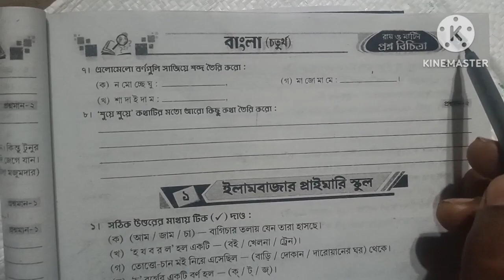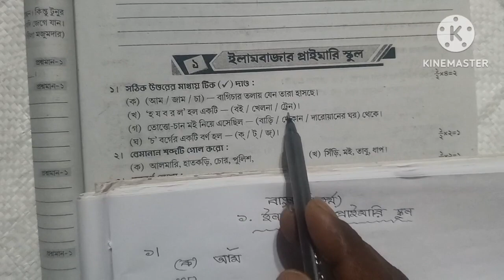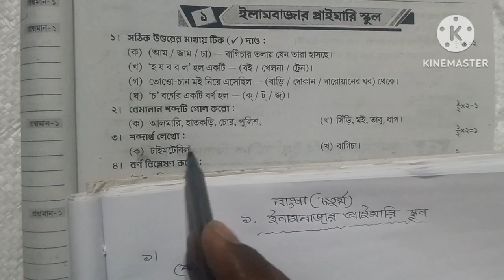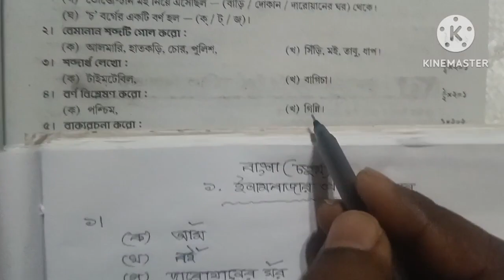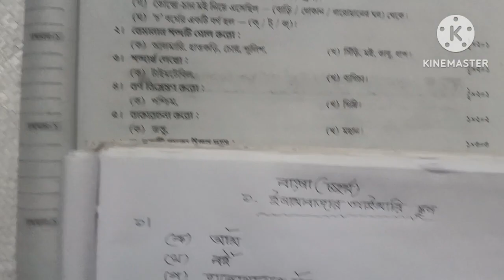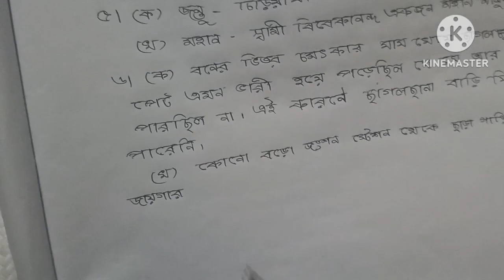SOLUTION/BENGALI/CLASS 4/RAY O MARTIN/PRASHNA BICHITRA/PAGE:9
Hello my name is Nabin Roy
This is the solution of a Bengali question paper of Ilambazar Primary School taken from Ray O Martin prashna Bichitra for 2024 bearing page number 9.